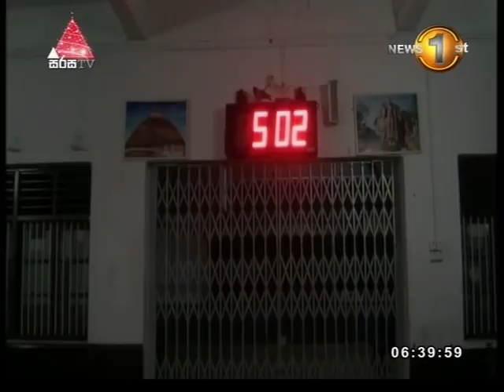News 1st Prime Time Sunrise Sinhala News 6 30am (08/12/2017)